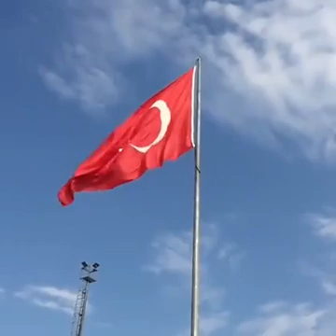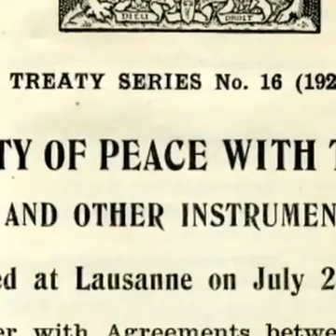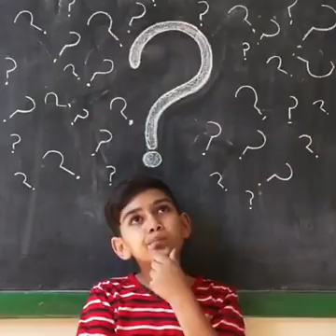Turkey 2023, Treaty of Louzan